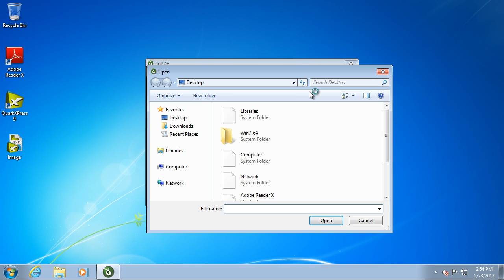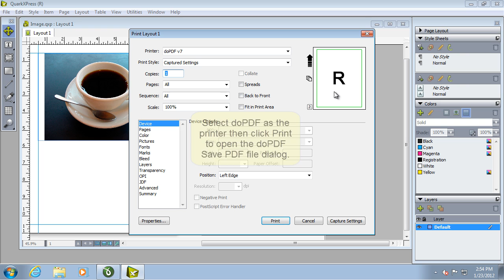Convert QuarkXPress to PDF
The following video tutorial shows how to convert a QuarkXPress file to a PDF document by using doPDF as the converter.